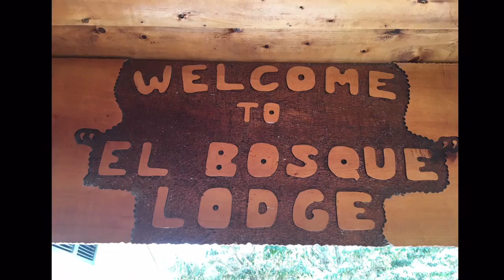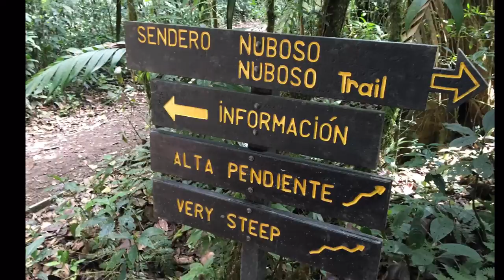SFS Costa Rica: Monteverde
This is a short video that summarizes our trip to the Monteverde Cloud Forest Reserve and surrounding areas. Class of: SFS Spring 2016